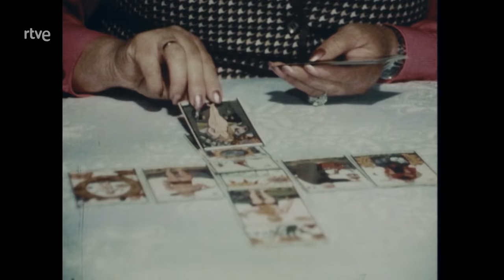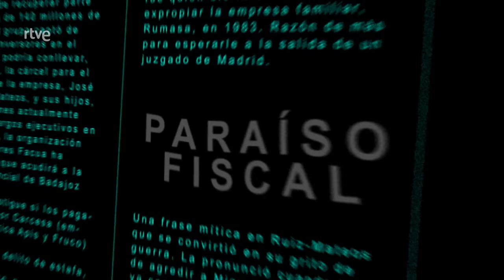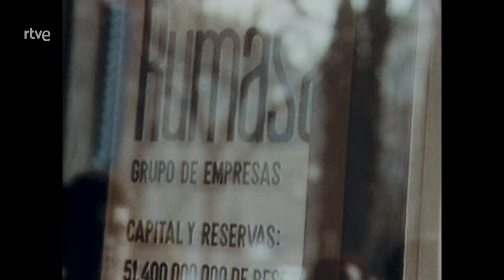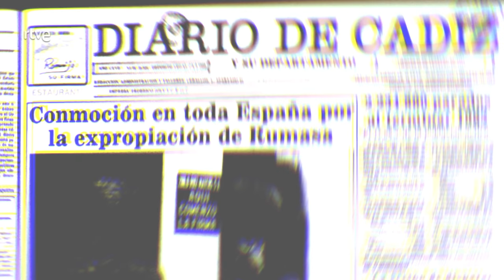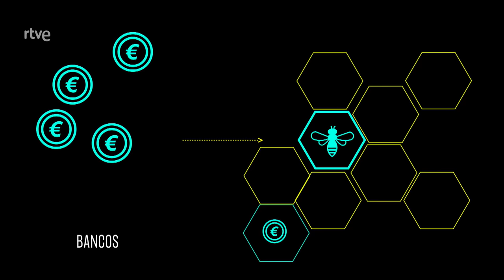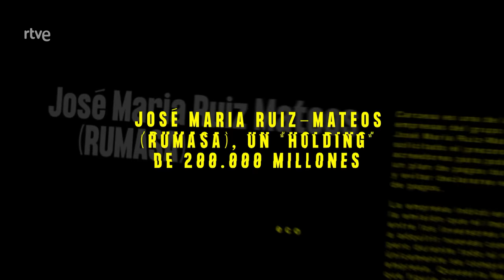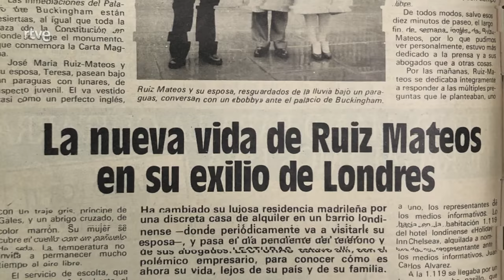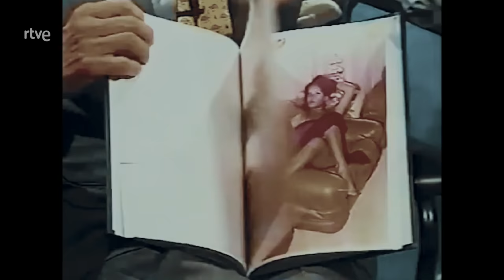Ruiz-Mateos: el primer fenómeno viral | EPISODIO 1 | RTVE Play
José María Ruiz-Mateos agrede al exministro Miguel Boyer en los juzgados, al grito de "¡Que te pego, leche!" y comienza una guerra contra el estado.

Así comienza esta serie documental producida por RTVE Play que consta de 4 capítulos sobre la mediática y controvertida figura de José María Ruiz-Mateos: empresario, político, dirigente deportivo y animal mediático, cuya personalidad desbordante -mezcla de paternalismo, fervor religioso y gracejo andaluz- cautivó a miles de españoles y le convirtió en el primer fenómeno viral patrio. Dirigida por Roger Gual, la serie documental está completa en RTVE Play: